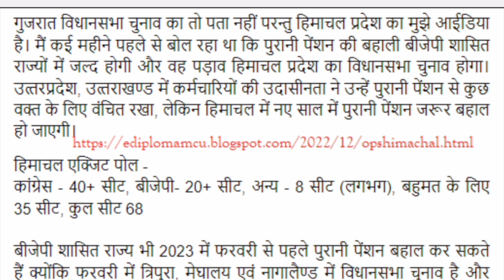हिमाचल प्रदेश की नई सरकार करेगी पुरानी पेंशन बहाल, बीजेपी शासित राज्‍यों में भी पेंशन होगी बहाल